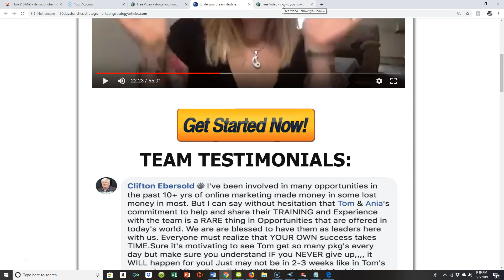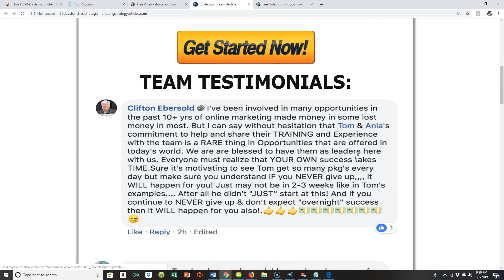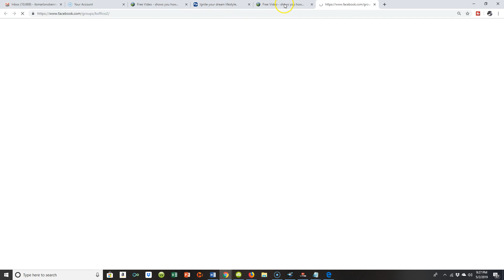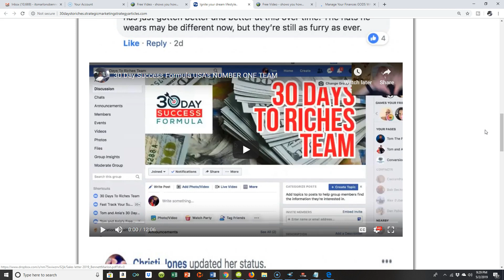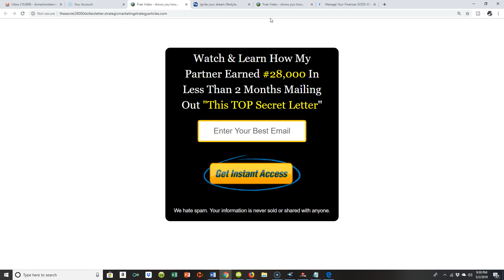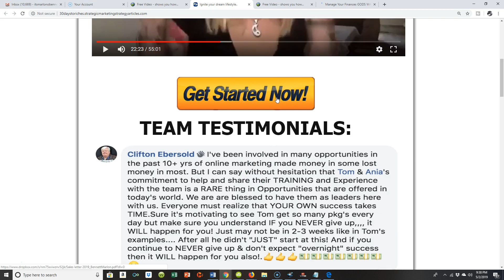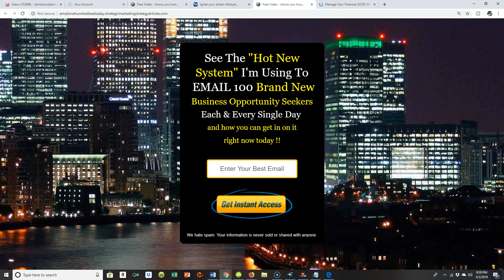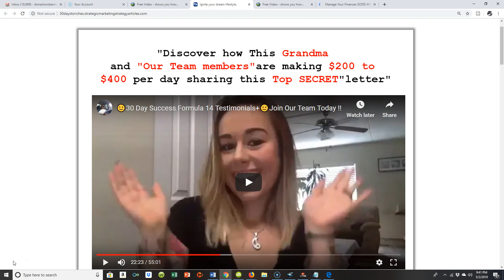startyourownbusinessworkfromhome30daysuccessformulareviewemarlonobennett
ok in wrapping up the week,I'm going to continue with the "how to start your own business and work from home conversation"

In this video I want to talk specifically about traffic and lead GENERATION!!

Why becasue it doesnt matter what business you decide to join, with a "cosistent flow of EYEBALLs" (traffic) being redirected to your "OFFER" you will never have success in biz-ness anyway

SO let's assume youre an individual who doesn't want to "'build your own capture page's" right NOW  but you still want to market & promote your Business opprtnntity and or your products and services???

I just recently received a

The platform enable's you to "email 100 business opportunty-seekers"
LEADS each and very single day!!

Sign up for an account, Once you get started you will have an "actaul mailing system" within your member's-area. Each and evry single day 100 brand new business oportunty -seekers will be added inside of your member's srea (and you simply write up an email and sent it off to them!!

100 New Business Opprtunty -Seekers' each and evry single day of the week EQUALS+ 2800 new people you (can email your offer to every month!!

Yes I'm just in the testing phase(but the platform comes "highly-recomended by my 7-figure earning sponsor(so of course I'm willing to give it a SHOT)

can be used and  implementetd to market and promote anything you desire(and if you are a "LIST-Builder"(it cc aslo be used to build an even bigger list.

Maron O Bennett
The original student of the
game of Internet Marketing